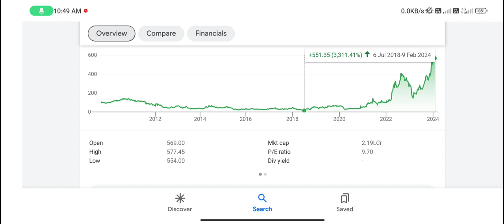Adani Power share | adani power share latest news | adani power share target